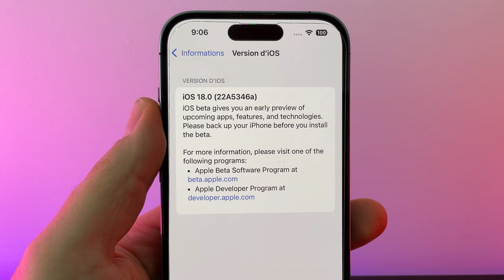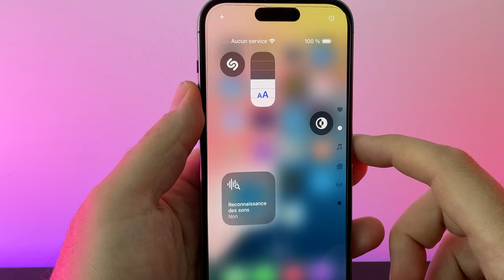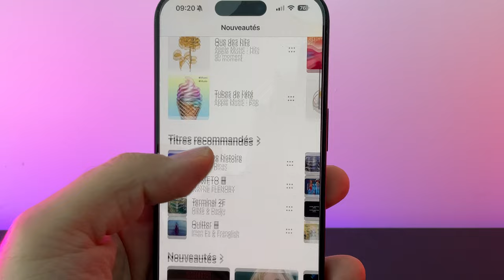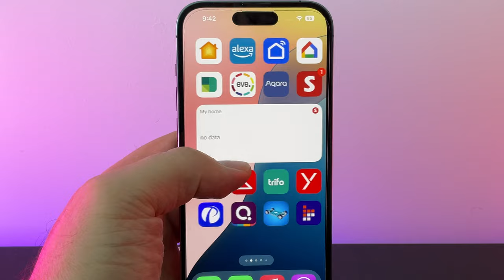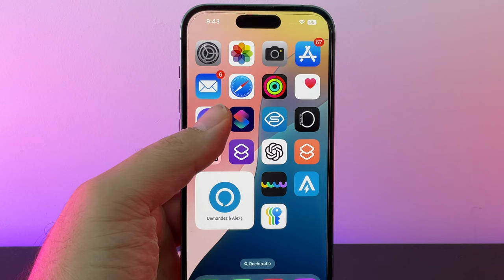iOS 18 beta 7 : Quoi de neuf sur iPhone ?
Apple propose iOS 18 beta 7 depuis hier. Quelles sont les nouveautés sur iPhone?